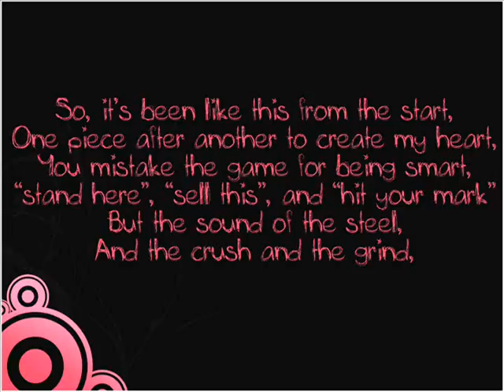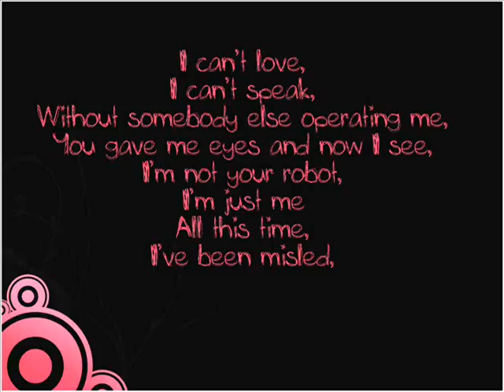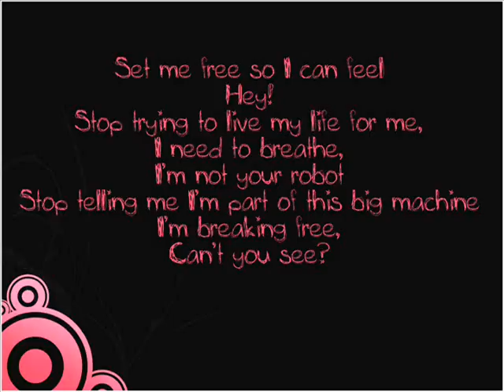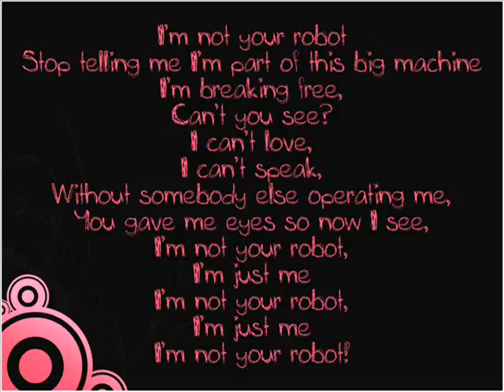Miley Cyrus Robot Studio Lyrics